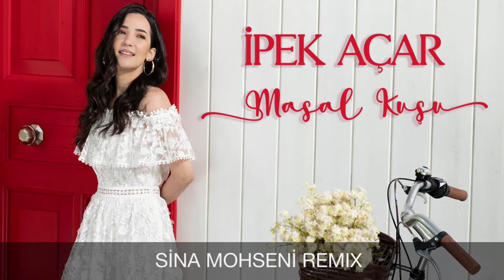İpek Açar - Masal Kuşu (Sina Mohseni Remix)